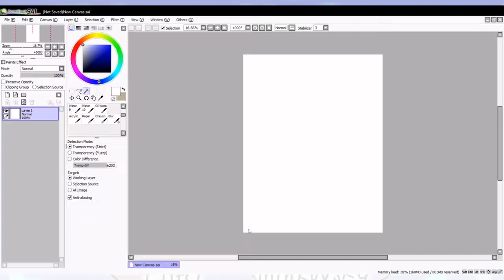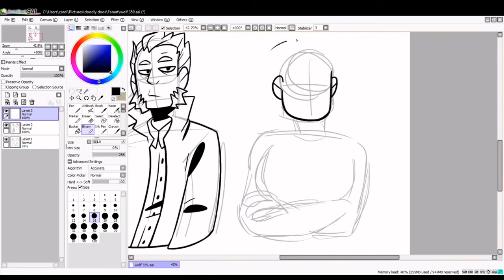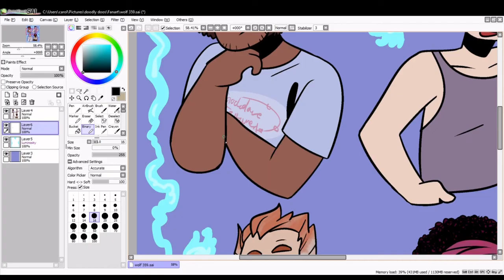Wolf 359 (Speedpaint)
I got into this podcast a couple weeks ago, and zoomed through all the episodes because it was so good! I finally had time to draw something for it recently, so I hope you enjoy!

If you want to read my comic as well, here are some links!